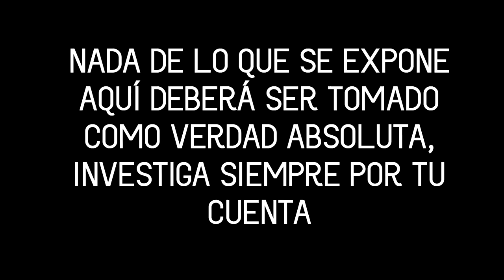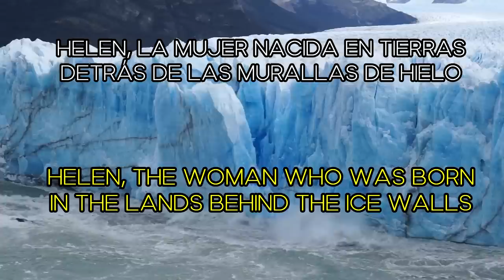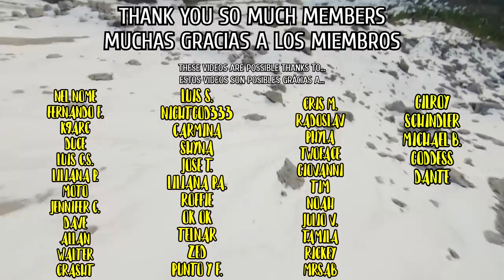HELEN MORRIS, LA MUJER NACIDA EN TIERRAS DETRÁS DE LAS MURALLAS DE HIELO - TERRA-INFINITA #1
English Books:

(Physical Version)

The Lands of Mars: 178 Worlds Under the Great Dome:
(Physical Version)

(Digital Version)
Part 1

Español:

(Versión Libro Físico y Digital):

(Versión Digital)
Parte 1